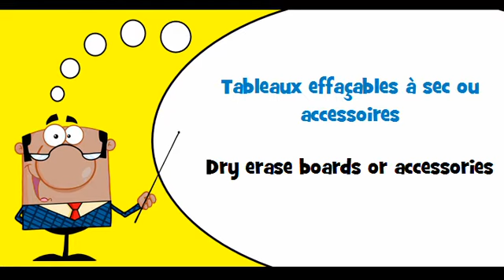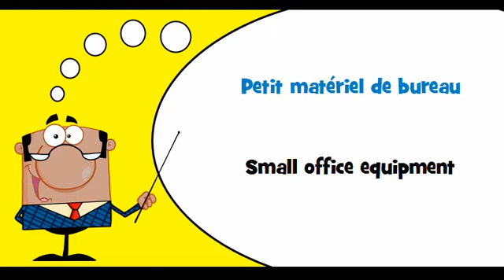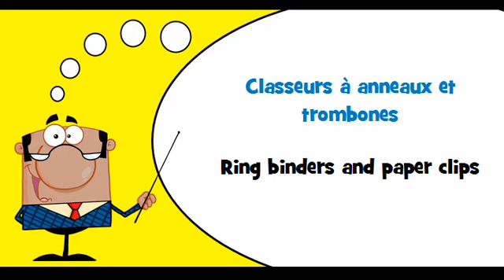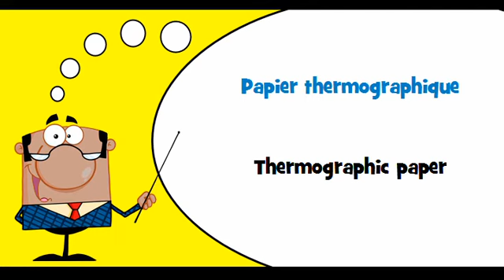VOCABULAIRE FRANÇAIS ANGLAIS # Thème = Fournitures de bureau ou accessoires